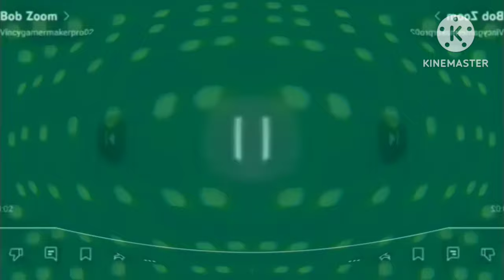Bob Zoom Logo Effects Preview 2 (Sponsored By Klasky Csupo 2001 Effects)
Bob Zoom Logo Effects
Video Editing Sofware:
MAGIX Vegas Pro 17
Effects List:
1.Normal
2.Conga Busher
3.Sad
4.Crying
5.G-Major 74
6.Angry
7.Too Ruins Tree
8.I Killed
9.Pizza Pizza Effect
10.Happy
11.Confusion
12.Not Sure What I Did To
13.Weird Code
14.U-Major
15.Deaf
16.Deaf-Major
17.Luig Group
18.Not Scary
19.Goo Goo Gaa Gaa
20.Green Lowers
21.Pregnant
22.G-Major
23.Divided Effect
24.RjGunner111-Major
25.Rj Kumar’s Version of I Killed
26.G-Major 4
27.G-Major + Confusion
28.G-Major 4 + Confusion
29.Gregorian Confusion
30.Zoopals Effect V3
31.Diamond-Major
32.Luig Group Split Mari Group
33.G-Major by Ltv Mca
34.Lost Effect
35.Low Voice
36.Blind
37.Blind-Major
38.G-Major + Low Voice
39.G-Major 4 + Low Voice
40.Crying + Low Voice
41.I Killed + Low Voice